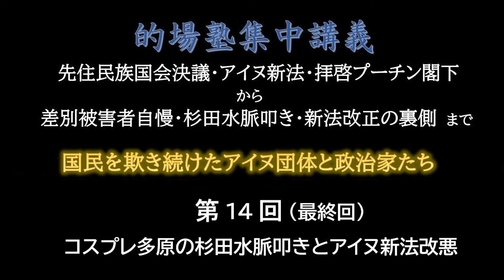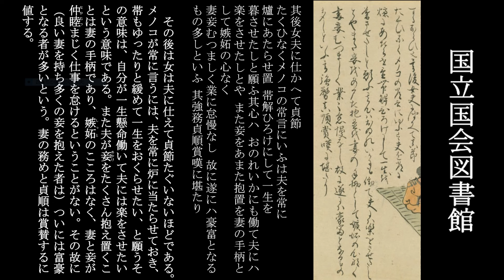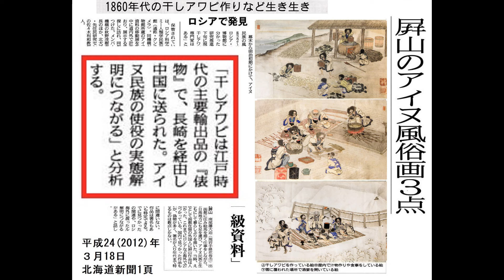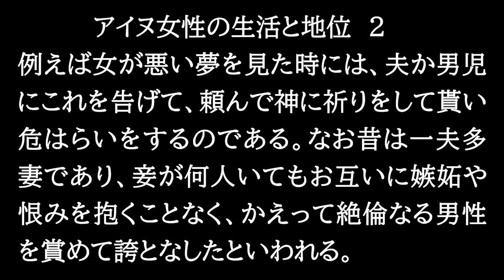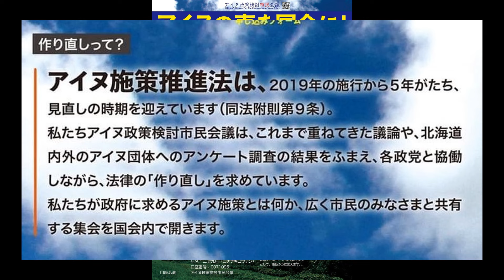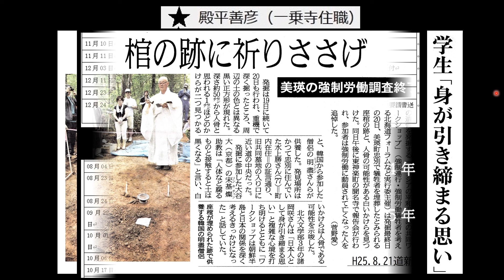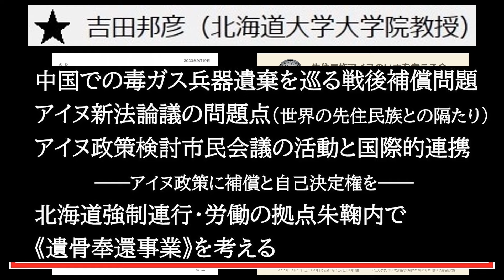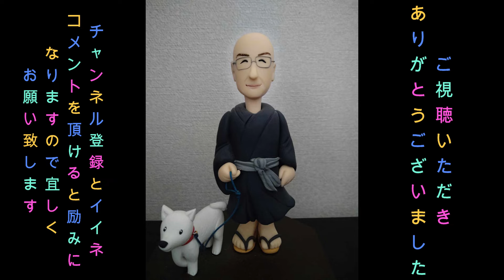アイヌ新法改悪にうごめく人達の目的は何か【的場塾 第66回】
00:00 OP
00:40 複合差別？
01:41 現代のアイヌ
02:25 北海随筆・蝦夷島寄観
04:32 アイヌの嫉妬
09:44 ロシアが見たアイヌ文化
13:59 アイヌの生態
15:11 アイヌ文化を冒涜する人達
16:17 アイヌ社会の身分制度
17:57 アイヌ政策推進法に更なる要求
21:08 アイヌ政策検討市民会議とは
差別がなければ差別を作り出せ！
とにかく何でも差別にすり替えてしまえ！
和人悪（非アイヌ日本人）　アイヌ善の歴史に塗り替えてしまえ！
こんなことされて「アイヌの人々の誇りが尊重される社会」なんて創れますか？
他者を貶めて自分を引き上げようとする最も卑劣なやりかたをしている人達を尊敬できますか？

・アイヌに都合の悪いとされる研究も言論もさせない。
都合の悪い言論をした者には謝罪と削除要求し完全なる言論弾圧により封鎖する。
子供同士のどってことのない会話にまで差別を持ち出す始末。
とにかく差別を作り出したいのでしょう。
差別を一番必要としているのはアイヌ団体ではないでしょうか？
今や差別ビジネスと化している。こうしたアイヌ団体の行動が差別、いや軽蔑を生み出し､差別となっていくことを危惧します。
真のアイヌ文化を残されることを切に願うばかりです。

・中学歴史教科書の内容が、嘘と反日思考を植え付けるものとなっている。
これでは反日思想と嘘の歴史を真に受けた教師や研究者が増えるばかり。

・科学的アイヌ先住民族否定論
アイヌ施策に毎年60億円以上の税金投入、諸々合わせると100億以上とも言われています。
この巨額な予算をワクチン開発や国防、更には少子化対策、生活支援に使わず、何故にアイヌだけなのか。
進学・住宅ローン・免許取得等々アイヌ協会加入者のみに優遇や免除。
13世紀ころ北方から渡って来たアイヌを先住民と偽りの歴史を流布し、更には保護され続けてきたにもかかわらず差別を受けて来たと虚言を言い続ける。
北海道縄文人はアイヌの祖先ではありません。
詳しくは的場塾第1回～ご視聴ください。
『科学的アイヌ先住民族否定論』的場光昭　著　これを読むと納得いくはずです。